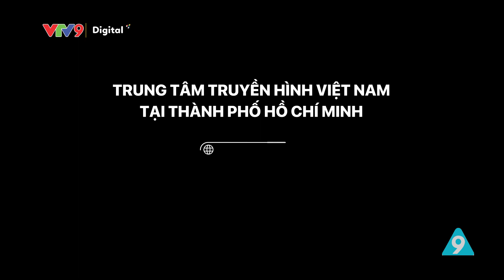TVTC #3: Chàng 1m9 tận dụng chiều cao cưa nàng “NẤM LÙN” | Thuận Vợ Thuận Chồng Mùa 2 - 2023 | VTV9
Khách mời tuần này là cặp đôi đũa lệch về chiều cao khi chồng 1m90 nhưng vợ chỉ 1m50. Tưởng chừng là hai đường thẳng song song, nào ngờ được “chân ngắn với anh là chân ái”, anh chồng “mê ly” vợ ngay từ lần đầu gặp mặt, và dù đã kết hôn nhiều năm nhưng tình cảm vợ chồng vẫn mặn nồng.
Mời Quý vị đón xem câu chuyện tình cảm ngọt ngào của cặp đôi trên trong Thuận vợ thuận chồng tuần này nhé.

Chương trình "Thuận vợ thuận chồng" được phát sóng vào lúc 19 giờ 35 thứ sáu hàng tuần trên VTV9.

thuận vợ thuận chồng tát biển đông cũng cạn,
thuận vợ thuận chồng tát bể đông cũng cạn,
thuận vợ thuận chồng tát biển đông cũng cạn tiếng anh,
thuận vợ thuận chồng là gì,
thuận vợ thuận chồng tát biển đông cũng cạn là gì,
thuận vợ thuận chồng tường bê tông cũng sập,
thuận vợ thuận chồng tập 21,
thuận vợ thuận chồng tát biển đông cũng cạn tiếng trung,
thuận vợ thuận chồng,
thuận vợ thuận chồng tập 1,
thuận vợ thuận chồng phần 2,
thuan vo thuan chong tat bien dong cung can,
thuận vợ thuận chồng biển đông tát cạn,
câu nói thuận vợ thuận chồng tát biển đông cũng cạn,
những câu nói hay về thuận vợ thuận chồng,
thuận vợ thuận chồng phần 8,
ý nghĩa thuận vợ thuận chồng tát biển đông cũng cạn,
truyện ngắn thuận vợ thuận chồng,